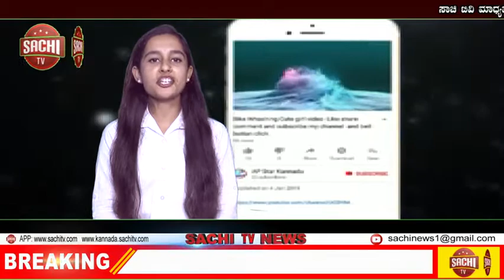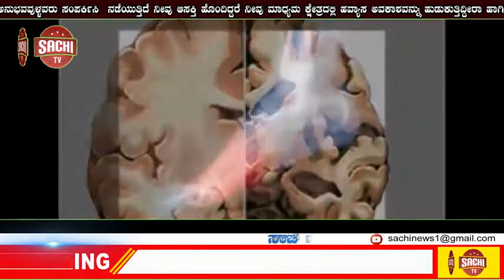ಪೌರಕಾರ್ಮಿಕ ರಿಗಾಗಿ ಪೌಷ್ಟಿಕಾಂಶದ ಕಾರ್ಯಕ್ರಮ ಆರಂಭ!! | sachi tv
ಹಲಸೂರು ನಿವಾಸಿಗಳ ಕ್ಷೇಮಾಭಿವೃದ್ಧಿ ಸಂಘ (ಎಚ್ಆರ್ಡಬ್ಲ್ಯುಎ) ಸಹಯೋಗದೊಂದಿಗೆ
ಎ & ಎ ಫೌಂಡೇಶನ್ ನಿಂದ ‘ಪೌರಕರ್ಮಿಕ’ರಿಗಾಗಿ ಪೌಷ್ಠಿಕಾಂಶ ಕಾರ್ಯಕ್ರಮ ಆರಂಭ

 ಒಂದು ವರ್ಷ ಉಚಿತ ವೈದ್ಯಕೀಯ ಸಮಾಲೋಚನೆ, ರಕ್ತ ಪರೀಕ್ಷೆಗಳು ಮತ್ತು ರೋಗನಿರೋಧಕ ಶಕ್ತಿ ಹೆಚ್ಚಿಸುವ ಪಾನೀಯ ಸ್ವೀಕರಿಸಿದ 35 ಪೌರಕರ್ಮಿಕರು
ಬೆಂಗಳೂರು, ಎ & ಎ ಫೌಂಡೇಶನ್ ಹಲಸೂರಿನ ನಿವಾಸಿಗಳ ಕ್ಷೇಮಾಭಿವೃದ್ಧಿ ಸಂಘ (ಎಚ್ಆರ್ಡಬ್ಲ್ಯುಎ)ದ ಸಹಯೋಗದೊಂದಿಗೆ ಇಂದು ಹಲಸೂರು ಕೆರೆಯ ಕಲ್ಯಾಣಿ ಬಳಿ ವಾರ್ಡ್ ನಂ.90 ರ ವ್ಯಾಪ್ತಿಯ 35 ‘ಪೌರಕರ್ಮಿಕ’ರಿಗೆ ಪೌಷ್ಟಿಕಾಂಶ ವಿತರಣಾ ಕಾರ್ಯಕ್ರಮಕ್ಕೆ ಚಾಲನೆ ನೀಡಿತು. ಪೌರಕಾರ್ಮಿಕರ ಸಂಪೂರ್ಣ ಯೋಗಕ್ಷೇಮವನ್ನು ಖಾತರಿಪಡಿಸುವ ಉದ್ದೇಶದಿಂದ, ಎ ಅಂಡ್ ಎ ಫೌಂಡೇಶನ್ ಇಂದು ಎಂ.ಎಲ್. ಅಮರ್ನಾಥ್ ಹಾಗೂ ಅನುಪಮಾ ಅಮರ್ನಾಥ್ ಅವರು ತಮ್ಮ ಸಾಮಾಜಿಕ ಕಳಕಳಿ ಕಾರ್ಯಕ್ರಮವಾದ “ವೃದ್ಧಿ’ ಅಡಿ ಎನ್ಲೈಟ್ಲೈಫ್ 365 ಹ್ಯಾಲೆರಿಚ್ 1 ಎನ್ಲೈಟ್ಲೈಫ್ ಸೂಪರ್ಫುಡ್ ಮೆಟಾಬಾಲಿಸಮ್ ಮತ್ತು ಇಮ್ಯೂನಿಟಿ ಬೂಸ್ಟರ್ ಕಿಟ್, ಪೌಷ್ಠಿಕಾಂಶ ಕಾರ್ಯಕ್ರಮದ ಭಾಗವಾಗಿ ಈ ಪೌಷ್ಠಿಕಾಂಶ ಆಹಾರ ನೀಡಿಕೆ, ವೈದ್ಯಕೀಯ ಸಮಾಲೋಚನೆ ಮತ್ತು ಅಗತ್ಯ ರಕ್ತ ಪರೀಕ್ಷೆಗಳು ವರ್ಷಕ್ಕೆ ಮೂರು ಬಾರಿ ನಡೆಸುವ ಕಾರ್ಯಕ್ರಮಕ್ಕೆ ಚಾಲನೆ ನೀಡಲಾಯಿತು. ಈ ಕಾರ್ಯಕ್ರಮಕ್ಕೆ ವಾರ್ಡ್ ನಂ. 90 ರ ಕಾಪೆರ್Çರೇಟರ್ ಶ್ರೀಮತಿ ಮಮತಾ ಸರವಣ, ಎಚ್ಆರ್ಡಬ್ಲ್ಯೂಎ ಅಧ್ಯಕ್ಷ ಶ್ರೀ ಮಹೇಂದ್ರ ಜೈನ್, ಎಚ್ಆರ್ಡಬ್ಲ್ಯೂಎ ಉಪಾಧ್ಯಕ್ಷ ಶ್ರೀ ಮೋಹನ್ಕುಮಾರ್ ಪಿಕೆ, ಎಚ್ಆರ್ಡಬ್ಲ್ಯೂಎ ಉಪಾಧ್ಯಕ್ಷ, ಹಿರಿಯ ಆಹಾರ ವಿಜ್ಞಾನಿ - ಎನ್ಲೈಟ್ಲೈಫ್ ಸಂಸ್ಥೆಯ ಡಾ.ಗೋವರ್ಧನ್, ಕೇರ್ ಆನ್ ಕಾಲ್ ಸಂಸ್ಥೆಯ ಡಾ. ನವನೀತ್ ಮೊಟ್ರೆಜಾ  ಉಪಸ್ಥಿತರಿದ್ದರು.
ಕೊರೊನಾವೈರಸ್ ಪ್ರಕರಣಗಳು ಹೆಚ್ಚುತ್ತಿರುವ ಈ ಸಂದರ್ಭದಲ್ಲಿ ನಮ್ಮಲ್ಲಿ ಹೆಚ್ಚಿನವರು ಸಾಮಾಜಿಕ ದೂರ ಮತ್ತು ಸುರಕ್ಷತೆಯನ್ನು ಖಚಿತಪಡಿಸಿಕೊಳ್ಳಲು ಮನೆಯೊಳಗೆ ಇರಲು ಒತ್ತಾಯಿಸಲಾಗುತ್ತಿದೆ. ಅಲ್ಲದೇ ಭೀತಿಗೊಳಿಸುವ ಕೊರೊನಾ ವೈರಸ್ಗೆ ತುತ್ತಾಗುವ ಸಾಧ್ಯತೆ ಕಡಿಮೆ ಇರುತ್ತದೆ. ಪೌರಕರ್ಮಿಕರು, ನಮ್ಮಂತಲ್ಲದೆ, ನಮ್ಮ ನಗರವನ್ನು ಸ್ವಚ್ಛ ವಾಗಿಟ್ಟುಕೊಳ್ಳುವ ಕಾರ್ಯವನ್ನು ನಿರ್ವಹಿಸುತ್ತಾರೆ ಮತ್ತು ಸಮುದಾಯ ಪ್ರಸರಣದ ಮೂಲಕ ಸಾಂಕ್ರಾಮಿಕ ವೈರಸ್ ಹರಡುವುದರೊಂದಿಗೆ ಅತಿಬೇಗ ಸೋಂಕಿಗೆ ಒಳಗಾಗುವ ಪ್ರದೇಶದ ಪರಿಸರದಲ್ಲಿ ಓಡಾಡುತ್ತಿರುತ್ತಾರೆ. ಹೀಗಾಗಿ, ಈ ಸಾಮಾಜಿಕ ಯೋಧರು ದೈಹಿಕ ಸ್ವಾಸ್ಥ್ಯವನ್ನು ಕಾಪಾಡಿಕೊಳ್ಳುವುದು ಮತ್ತು ರೋಗ ನಿರೋಧಕ ಶಕ್ತಿಯನ್ನು ಹೆಚ್ಚಿಸಲು ಆರು ತಿಂಗಳಿಗೊಮ್ಮೆ ಡೈವಮಿರ್ಂಗ್ಗೆ ಒಳಗಾಗುವುದು ಅತ್ಯಂತ ಮಹತ್ವದ್ದಾಗಿದೆ.
ಪೌರಕರ್ಮಿಕರಿಗೆ ಪೌಷ್ಠಿಕಾಂಶದ ಕಾರ್ಯಕ್ರಮದ ಪ್ರಾರಂಭದ ಕುರಿತು ಮಾತನಾಡಿದ ಎಚ್ಆರ್ಡಬ್ಲ್ಯೂಎ ಅಧ್ಯಕ್ಷ ಶ್ರೀ ಮಹೇಂದ್ರ ಜೈನ್, ಮತ್ತು ಈ ಔಟ್ರಿಚ್ ಹೆಲ್ತ್ಕೇರ್ ಸಹಾಯಕ ಕಾರ್ಯಕ್ರಮವನ್ನು ಪ್ರಾರಂಭಿಸಿದ ಎಚ್ಆರ್ಡಬ್ಲ್ಯೂಎ ಉಪಾಧ್ಯಕ್ಷ ಮೋಹನ್ಕುಮಾರ್ ಪಿಕೆ ಮಾತನಾಡಿ, “ನಮ್ಮ 74 ನೇ ಸ್ವಾತಂತ್ರ್ಯ ದಿನಾಚರಣೆಯಂದು ಇಂತದ್ದೊಂದು ಮಹತ್ವದ ಕಾರ್ಯಕ್ರಮ ಘೋಷಿಸಲು ನಾವು ಸಂತೋಷಪಡುತ್ತೇವೆ. ನಮ್ಮ ಕಠಿಣ ಪರಿಶ್ರಮ ಪೌರಕರ್ಮಿಕರಿಗಾಗಿ. ಈ ಪೌಷ್ಠಿಕಾಂಶದ ಕಾರ್ಯಕ್ರಮವನ್ನು ಪ್ರಾರಂಭಿಸಿ, ಅದು ಅವರ ಸಮಗ್ರ ಯೋಗಕ್ಷೇಮವನ್ನು ಖಚಿತಪಡಿಸಿಕೊಳ್ಳಲು ಜಾಗೃತಿ ಕಾರ್ಯಕ್ರಮ, ಆರೋಗ್ಯ ತಪಾಸಣೆ ಮತ್ತು ಪೌಷ್ಠಿಕ ಆಹಾರ ಪೂರಕಗಳನ್ನು ನೀಡುತ್ತದೆ. ಈ ಕಾರ್ಯಕ್ರಮದ ಮೂಲಕ, ಅವರ ಒಟ್ಟಾರೆ ಆರೋಗ್ಯವನ್ನು ಸುಧಾರಿಸಲು ನಾವು ಅವರಿಗೆ ಸಹಾಯ ಮಾಡಲು ಸಾಧ್ಯವಾಗುತ್ತದೆ ಮತ್ತು ಕೋವಿಡ್-19 ಮತ್ತು ಇತರ ದೀರ್ಘಕಾಲದ ಜೀವನಶೈಲಿ ಕಾಯಿಲೆಗಳಿಂದ ತಮ್ಮನ್ನು ತಾವು ರಕ್ಷಿಸಿಕೊಳ್ಳಲು ಸಾಧ್ಯವಾಗುತ್ತದೆ ಎಂದು ನಮಗೆ ಖಾತ್ರಿಯಿದೆ” ಎಂದಿದ್ದಾರೆ.